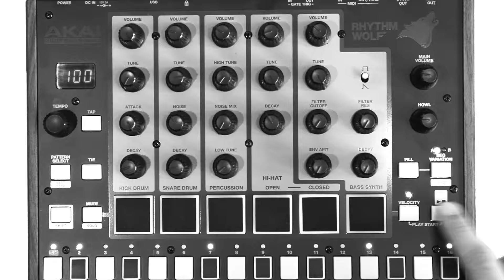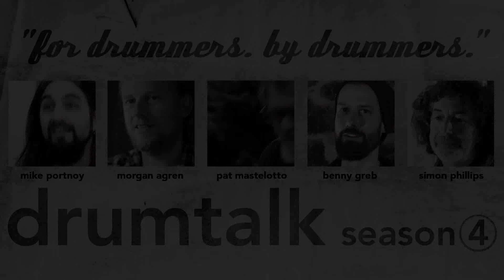Simon Phillips (Protocol) - drumtalk [episode 20]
Simon Phillips is not just an incredible player but he knows exactly how to communicate his experience, knowledge and creativity. Whether it's musicality, dynamics or playing with other people -- you will take something out of these 20 minutes.